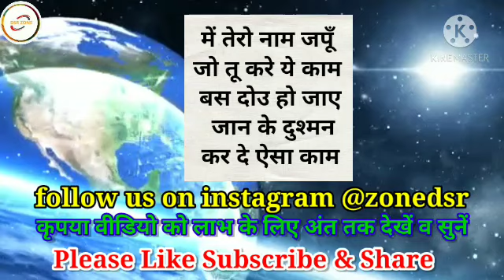1 मिंट में दोनों लड़ भिड़ेंगे ये लिखकर जला दें | 1_mint_me_dono_lad_bhidenge_ye_likhkar_jala_den